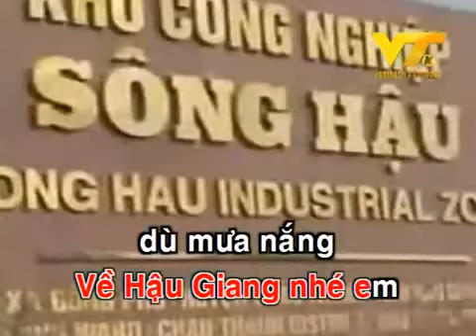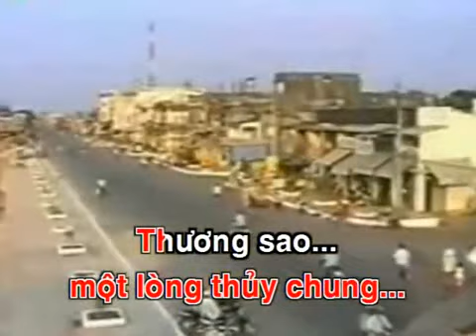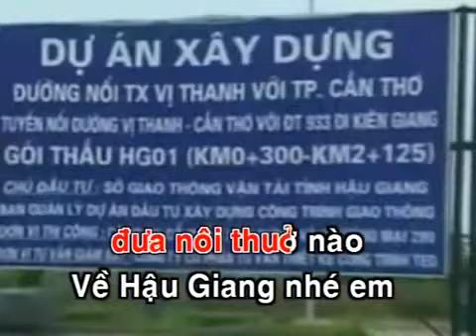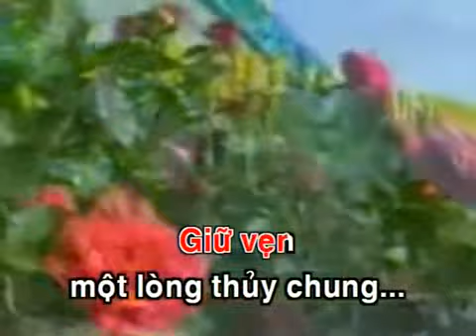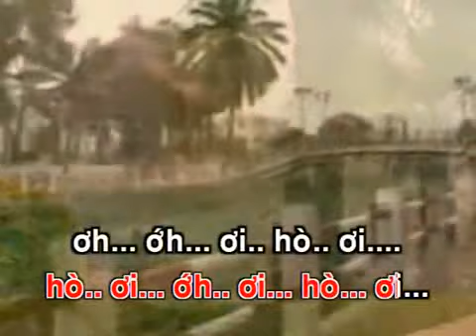ve hau giang nhe em